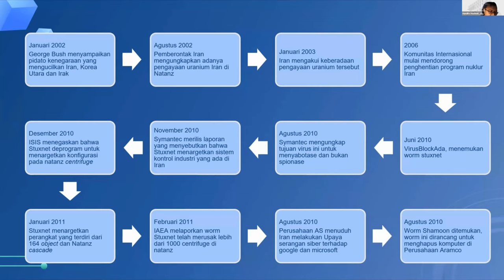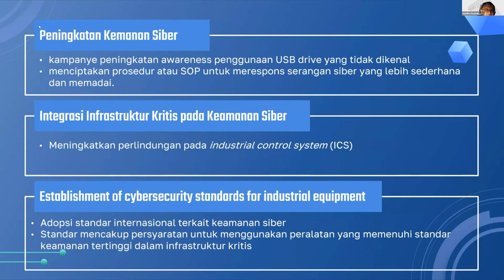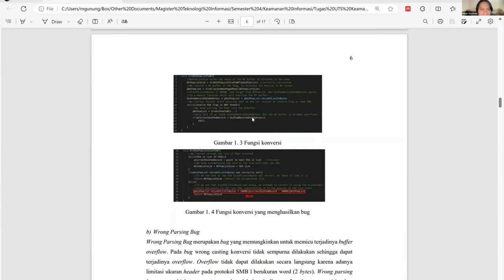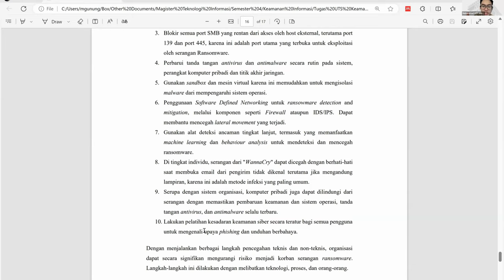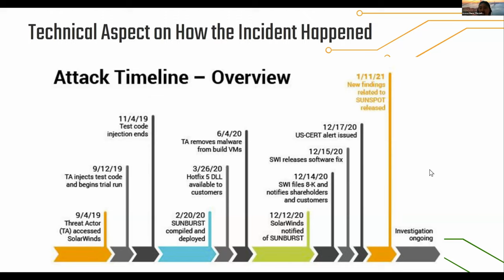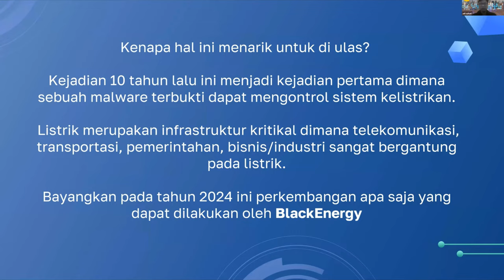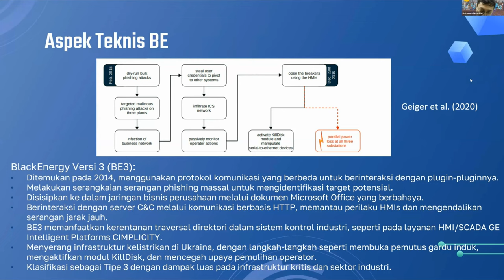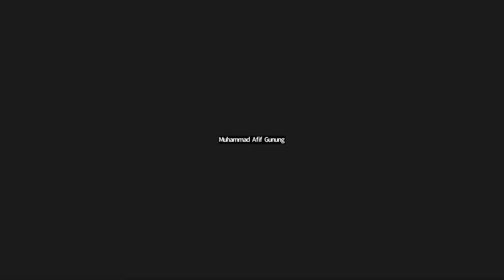Keamanan Informasi - 3 April 2024